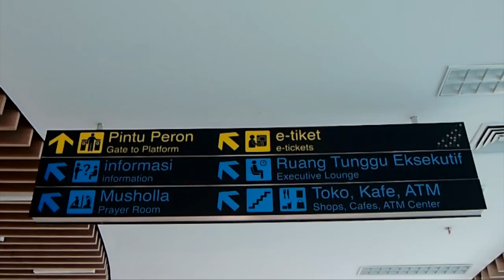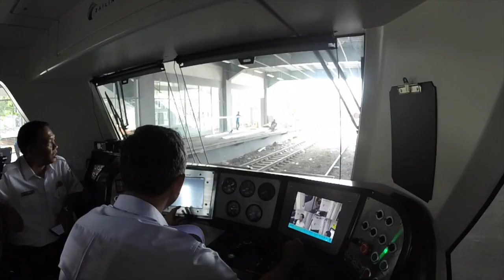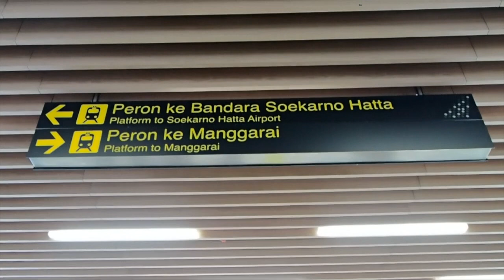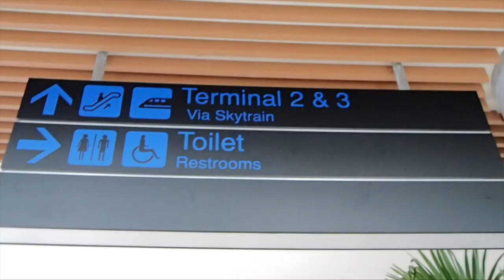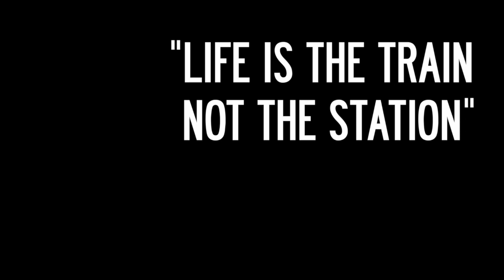Li-Mahal (5 Hal) ep. 18| Kereta Bandara Soekarno-Hatta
For Sentimental Reasons by Mounika.
Tropic by Joakim Karud

Transportasi ke bandara selalu menjadi perbincangan yang menarik. Taksi yang antriannya super panjang dan lama, taksi online yang kedudukannya masih belum jelas boleh tidaknya, repot dan macetnya kalau harus naik kendaraan pribadi dan parkir menginap di bandara. Sekarang sudah ada kereta bandara Soekarno-Hatta. Bagaimana rasanya naik kereta bandara dan pendapat para ahli mengenai hal ini? Kita akan bahas di limahal kali ini mengenai kereta bandara.

Special thanks to:
- PT Angkasa Pura II yang telah mengizinkan saya mengikuti acara ini
- PM Susbandono dari Komunitas SDM Indonesia yang membolehkan ikut bersama ke komunitas mereka
- Prof. Rhenald Kasali for our short interview
- Andy F. Noya for allowing me ask him unprepared question
- Dan pihak lainnya yang tidak bisa saya sebutkan satu per satu.